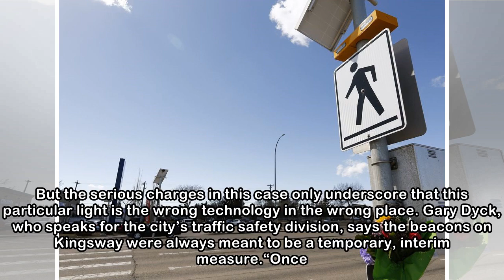Paula Simons: Wrong lights in the wrong place couldn't save Chloe Wiwchar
A picture of Chloe Wiwchar, taken from her Facebook page. The 16-year-old was struck and killed as she attempted to cross Kingsway in a marked crosswalk. Facebook / Edmonton Chloe Wiwchar was 16 on th...